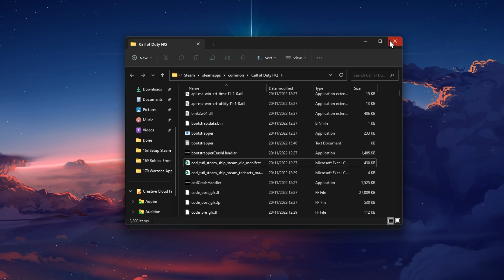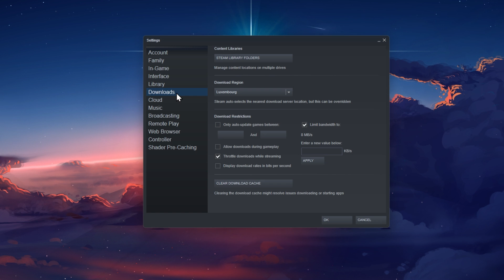Fix Warzone 2 Error “Files Failed To Validate & Will Be Reacquired”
A short tutorial on how to fix the “files failed to validate and will be reacquired” error you are getting when trying to play Warzone 2 on your PC.

Timestamps:
0:00 Introduction
0:19 Delete cod.exe
0:43 Verify Game Files
0:59 Delete Download Cache
1:22 Allow MW Through Firewall